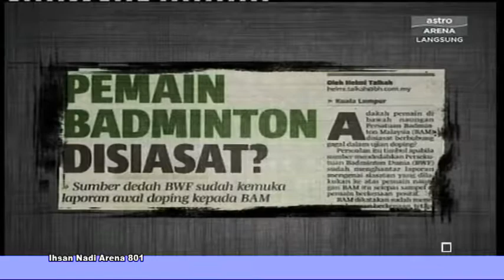Bhg1 Isu Doping Satu Misteri